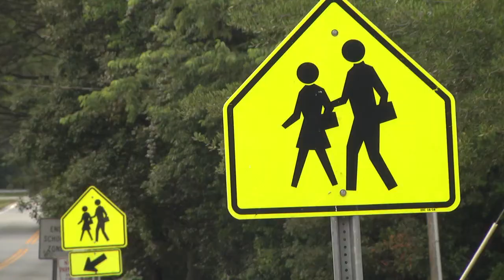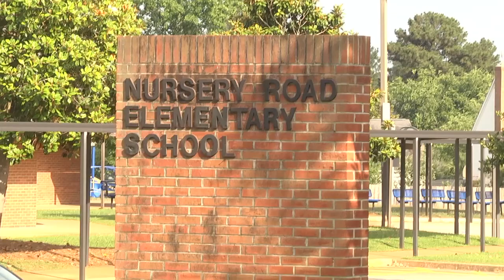Act of reverence causing a distraction in 5th grade class